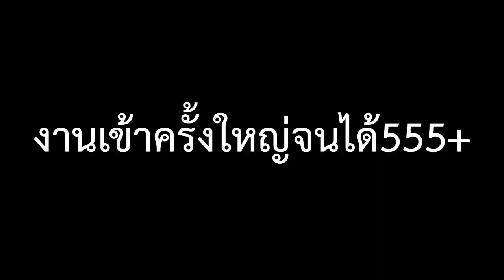ROV แบก Vtuber EP.11 งานเข้าครั้งใหญ่ทีม No เมจเมต้าใหม่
ฝากทุกคนติดตามแฟนเพจ Miharu Likun ได้ที่
ทวัชเตอร์ฝากด้วยนะครับ
มีเปลี่ยนแนวนะครับติดตามด้วยนะครับ
ดิสคอร์ดนะครับผมเข้ามาพูดคุยกันได้นะครับ